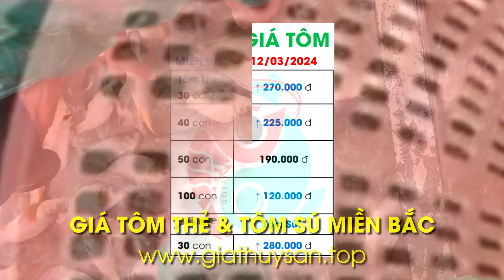Giá Thủy Sản Miền Bắc 12/3/2024 ✅ Giá Cá Rô Phi, Trắm Cỏ, Cá Chép, Điêu Hồng, Cá Trê, Giá Ếch & Tôm!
Hôm nay 12/3/2024, kính mời quý bà con cập nhật thị trường giá cá nước ngọt các loại như cá rô, cá điêu hồng, cá trê vàng, cá rô phi, cá trắm cỏ, cá chép, ếch thịt... giá cá thịt, giá tôm thẻ, giá tôm sú tại khu vực miền Bắc: Hải Dương, Hà Nội, Hà Nam, Thái Bình, Bắc Ninh, Nam Định, Hải Phòng, Quảng Ninh, Ninh Bình, Hòa Bình...

00:00 Giá Thủy Sản Cá Nước Ngọt Miền Bắc ngày 12/3/2024
00:14 Điểm tin Giá Cá khu vực các tỉnh Miền Bắc 13/03/2024
00:20 Xem Giá Cá Điêu Hồng khu vực Miền Bắc 12-13/3/2/2024
00:26 Bản tin thị trường Giá Cá Trê Vàng Miền Bắc 12/3/2024
00:30 Giá Thu Mua Cá Rô Phi Miền Bắc Hải Dương 12/3/2024
00:35 Báo Giá Cá Trắm Cỏ khu vực phía Bắc ngày 12/3/2024
00:41 Biến động Giá Cá Chép tại Miền Bắc ngày 12/03/2024
00:46 Cập nhật Giá Rô khu vực các tỉnh Bắc Bộ 12-13/3/2024
00:52 Thị trường Giá Ếch tại khu vực Miền Bắc 12-13/3/2024
00:57 Bảng Giá Cá Ếch Miền Bắc tổng hợp ngày 12/03/2024
01:41 Tham khảo Giá Tôm Thẻ, Tôm Sú Miền Bắc 13/3/2024